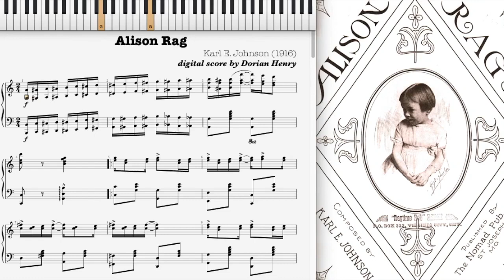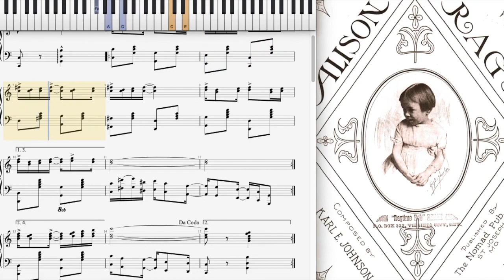Alison Rag by Karl Johnson (1916, Ragtime piano)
Alison Rag by Karl Johnson 1916